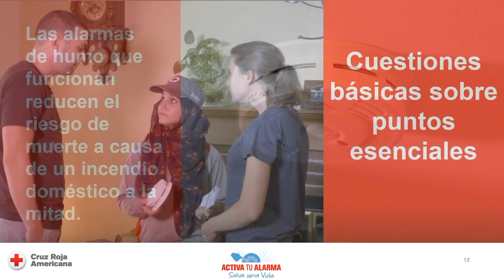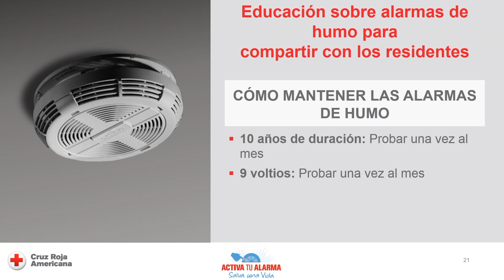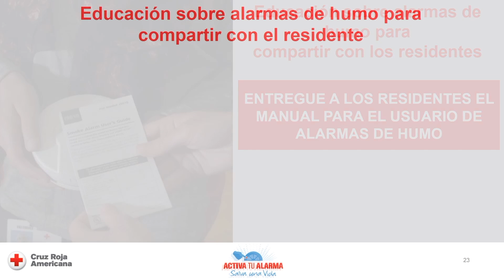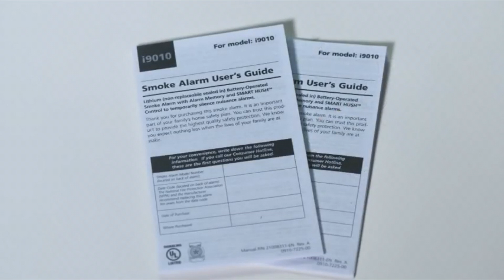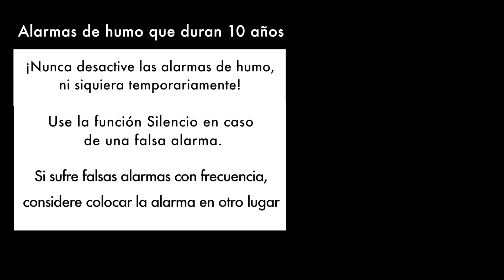Mod 4 Vid 2 for Malik